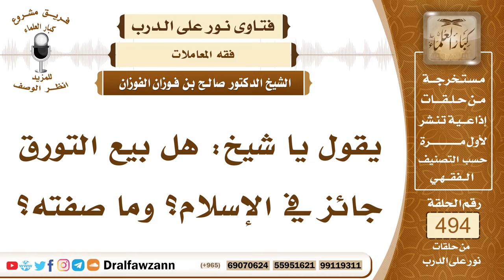7300- صفة بيع التورق وحكمه - الشيخ صالح الفوزان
"7300- يقول يا شيخ: هل بيع التورق جائز في الإسلام؟ وما صفته؟
الجواب: الجواب: بيع التورق فيه خلاف بين العلماء، الجمهور على جوازه للحاجة، والتورق أن تحتاج إلى نقود، ولا تجد من يقرضك، فتشتري سلعة بثمن مؤجل، ثم تقبضها وتبيعها على غير من باعها عليك دينًا، تبيعها على غيره، وتنتفع بثمنها حاضرًا، فإذا حل الأجل تسدد للدائن دينه، ويشترط فيها شرطان:أولًا: أن تكون السلعة موجودة في ملك البائع قبل العقد، تكون موجودة قبل العقد، فلا يجوز أن تعقد معه، ثم يذهب ويشتريها لك، لا بد أن يملكها قبل العقد، ثم يبيعها عليك بيعًا صحيحًا.
الشرط الثاني: أن تقبضها، وأن تنقلها من مكان البائع، تبيعها في مكان آخر على غيره، تنتفع بثمنها.
وفي هذه المسألة أسمع الآن بيع الأسهم، يجعلون السلعة الأسهم، والأسهم مجهولة ولا تقبض، فلا بد أن تكون السلعة مما يقبض ويحاز، ويخرج به صاحبه إلى مكان آخر ويبيعه.

السيرة الذاتية:
للاشتراك في قناة الشيخ صالح الفوزان

14_ الشيخ محمد أمين الشنقيطي
يتيوب

15_سماحة المفتي عبد العزيز آل الشيخ
 يوتيوب

رئيس الفريق
لمشروع كبار العلماء